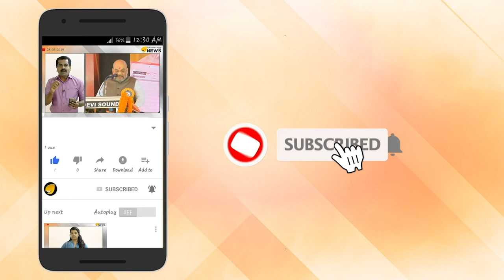പദ്മനാഭസ്വാമി ക്ഷേത്രം പിടിച്ചെടുക്കുന്നു പിണറായി വിജയന്റെ ഗൂഢാലോചന പുറത്ത്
പദ്മനാഭസ്വാമി ക്ഷേത്രം പിടിച്ചെടുക്കുന്നു. പിണറായി വിജയന്റെ ഗൂഢാലോചന പുറത്ത്. പ്രതിരോധിക്കാൻ ആകാതെ വിശ്വാസികൾ. അമർഷം ശക്തമാകുന്നു.